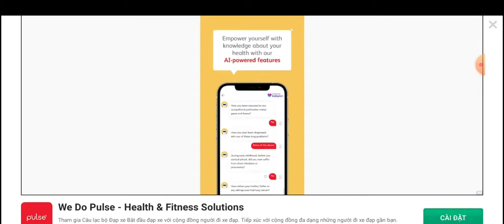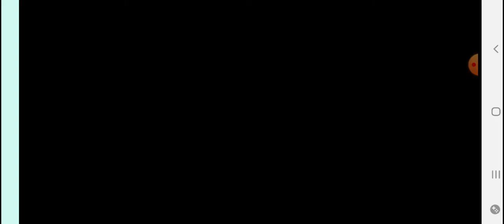Babybus Gameplay #2 | Babybus Kì diệu (Wonderful Babybus)